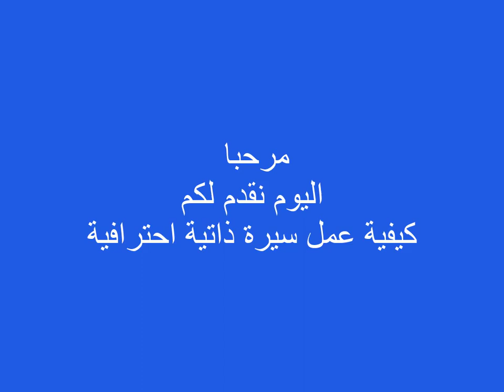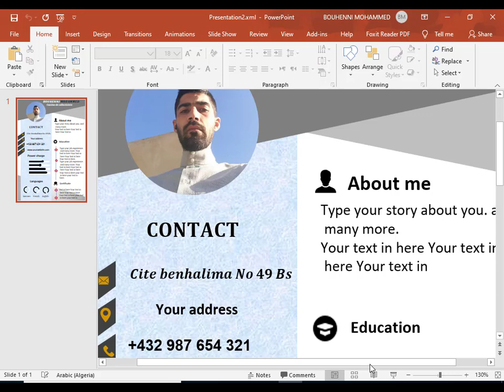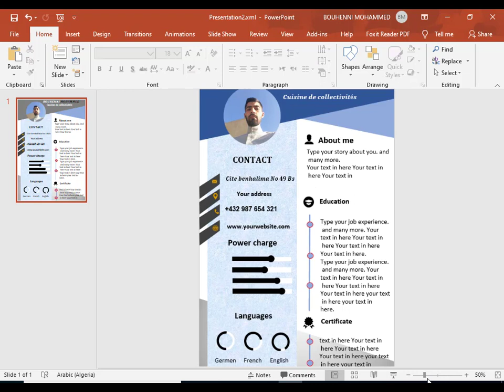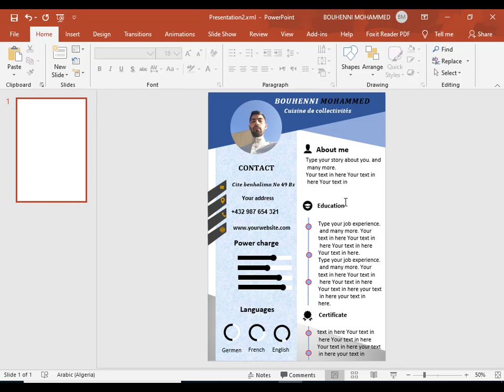كيفية تصميم سيرة ذاتية احترافية Cv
السلام عليكم
الفيديو عبارة عن درس كيفية تصميم سيرة ذاتية باستعمال معالج النصوص وبطريقة احترافية وتصميم عصري وانيق

رابط القالب جاهز وقابل للتعديل

رابط تحميل على شكل PDF